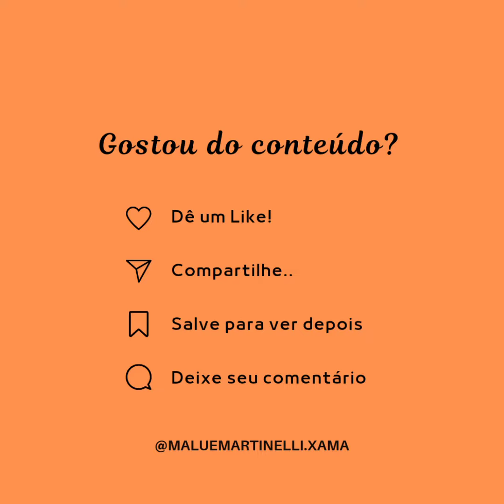Descubra seu Animal de Poder | Coruja | Xamanismo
A Coruja possui olhos que enxergam o invisível.

Conhecida como “Águia da Noite”, ela voa pelas sombras sem medo algum, protegida pela luz invencível da consciência.

Evocar a Coruja é explorar os mistérios ocultos da consciência, que normalmente ficam eclipsados pelos véus da ilusão material.

Praticar o estado do observador, a olhar com presença e atenção à nossa volta para encontrar as respostas que buscamos.

Sua sabedoria está na observação das partes mais escuras e profundas do nosso Ser, aquelas cuja existência insistimos em ignorar e que guardam a chave da nossa libertação.

Silêncio, visão aguçada, sabedoria ancestral. Nada se esconde à compreensão da Coruja, uma aliada que abre a nossa percepção para a realidade extraordinária.

Quer saber quais animais fazem parte do seu Totem Animal? Clica no link abaixo e me chama no WhatsApp 👇

Aho!
Mitakuye Oyassim 🙌